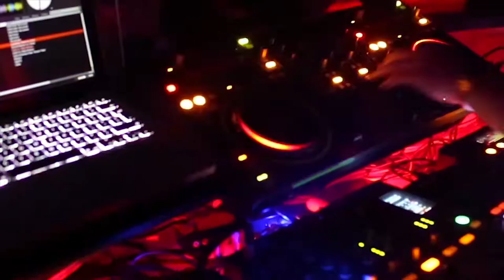«Бой старинных часов» - Марина Соболева (edm) сл и муз Алексей Фёдоров. Новый клубняк 2021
🎤 Marina Soboleva singer - Официальный YouTube-канал Марины Соболевой
Народная артистка Карачаево-Черкесской республики (2007), Заслуженная артистка Карачаево-Черкесской республики (2000)/

«Бой старинных часов» - Марина Соболева (edm) сл и муз Алексей Фёдоров